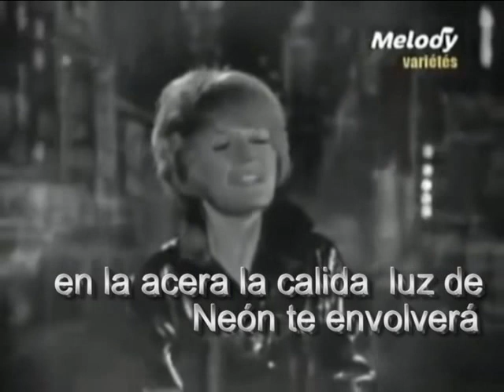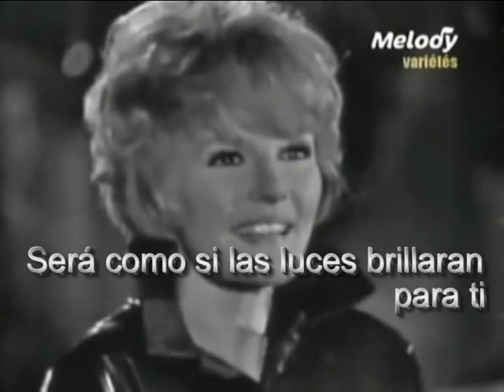PETULA CLARK Downton El Centro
Traducción libre, con ciertas licencias literarias . Dedicado a esa niña.